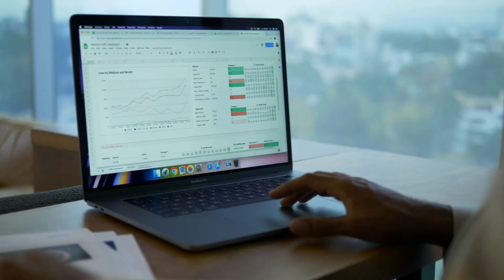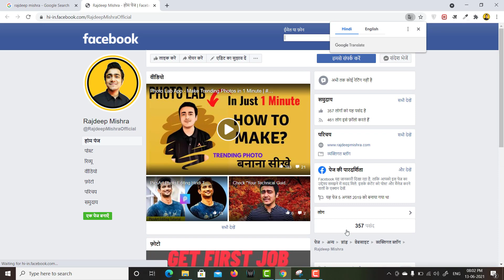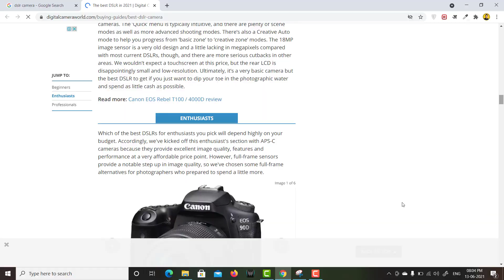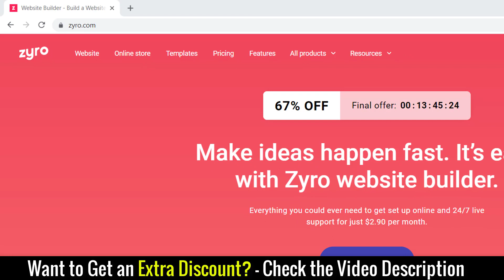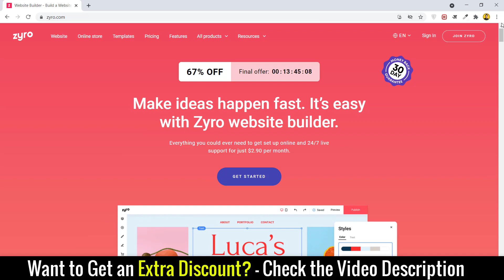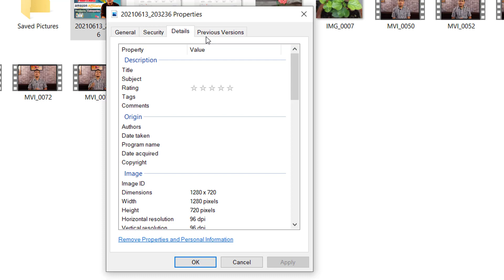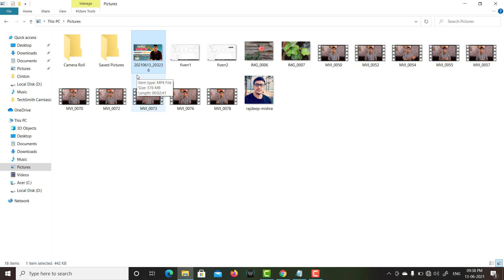Get More Amazon Affiliate Marketing Sales from Google Images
Hey friends, in this video I have explained how you can increase your Amazon affiliate marketing sales using Google Images. You can rank images in Google Images by following a few simple steps.

Google Images can help you to gain more traffic and visitor. It also can help in ranking. In this video tutorial I have shown the method - how to rank any image in Google image.

Learn how to increase affiliate marketing sales using Google Images. Also check out the full playlist of Amazon Affiliate Marketing for Beginners in 2021 (Hindi)

Increasing affiliate sales means increasing Amazon affiliate earnings. Learn how to increase Amazon affiliate earnings and conversion rate.